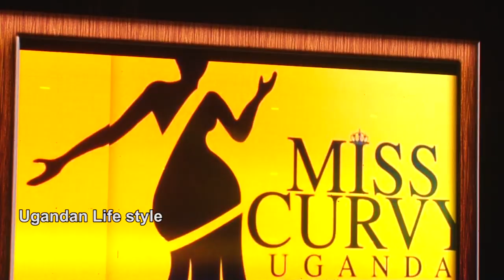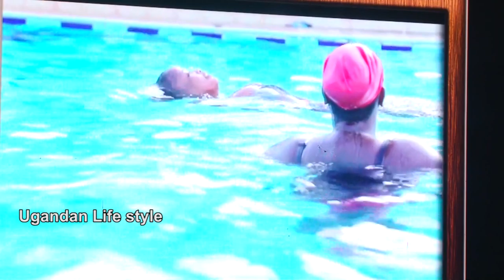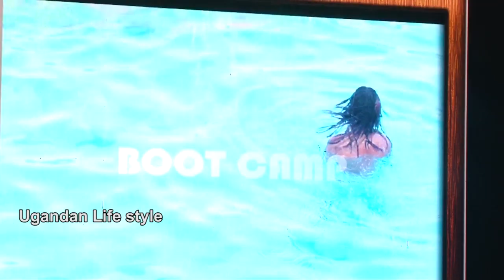The journey of Miss Curvy contestants before reaching Finals.